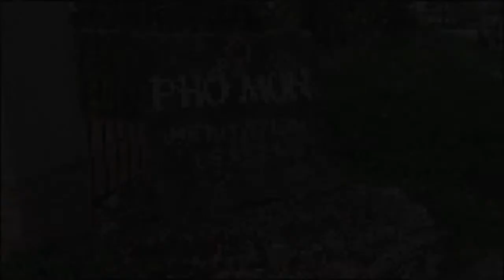"GIẢI THOÁT KHỔ ĐAU TRONG TỪNG TÍCH TẮC" do NS Thích Diệu Thiện Thuyết giảng ngày 16/4/2017